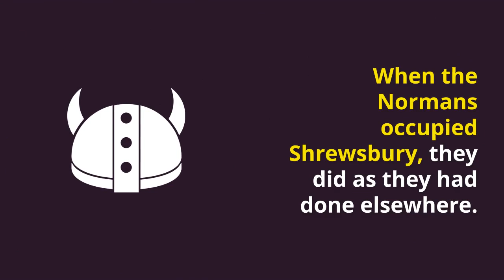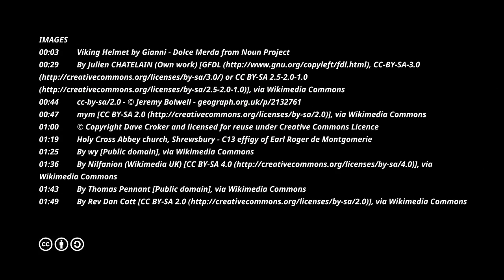History of Shrewsbury The Normans Shrewsbury Castle Lauras Tower - Pt 4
Normans Shrewsbury
Part 4 - Norman Shrewsbury

The Normans built Shrewsbury Castle. The site they chose for the wooden keep is now occupied by Lauras Tower.

William the Conqueror had to secure th Welsh border from the Welsh. He gave great powers to Roger of Montgomery.

More Information about Normans Shrewsbury:

1069 – There was resistance to the Normans in Shropshire, led by Edric ... Roger built his main castle at Shrewsbury, on the isthmus between the two arms of ...

BBC - Shrewsbury Norman history trail
news.bbc.co.uk/local/shropshire/hi/people_and_places/history/.../8843148.stm
26 Jul 2010 - Take a step back in time by discovering more about life in Shrewsbury during Norman times.

BBC - Norman Walks
news.bbc.co.uk/local/shropshire/hi/people_and_places/history/.../8780941.stm
Norman Walks. Discover more about Shrewsbury's unique Norman history with our interactive map below. Hands on History: The Normans. Article; Picture ...

The town of Shrewsbury in Shropshire, England, has a history that extends back at least as far ... The Normans built a wooden fort at Shrewsbury, but in 1069, an alliance of Welshmen and the men of Chester laid siege to it. A force led by Brian ...
‎Foundation · ‎Middle Ages · ‎Industrial Revolution · ‎21st century

Norman Hobson (born 22 August 1933) is a former professional footballer who played as a right back for Shrewsbury Town. Norman signed from Oswestry Town ...

Norman Shrewsbury, Camera Department: DanceDownRiver.

Norman Shrewsbury - Artwork Collections - Fin
Shrewsbury - Wikipedia
Shrewsbury is the county town of Shropshire, England. It is on the River Severn and has a ... Abbey, a former Benedictine monastery, were founded in 1074 and 1083 respectively by the Norman Earl of Shrewsbury, Roger de Montgomery.
Area code(s)‎: ‎01743 Region‎: ‎West Midlands
Ceremonial county‎: ‎Shropshire Constituent country‎: ‎England

Jump to Norman Conquest - After the Norman Conquest of 1066 the principal estates in ... is Roger de Montgomerie, 1st Earl of Shrewsbury, whose son ...

Shropshire is a county in the West Midlands of England, bordering Powys and Wrexham in ... There are other historic industrial sites in the county, such as at Shrewsbury, Broseley, Snailbeach ... After the Norman conquest in 1066, major estates in Shropshire were granted to Normans, including Roger de Montgomerie, who ...